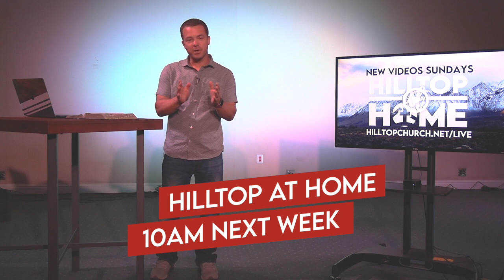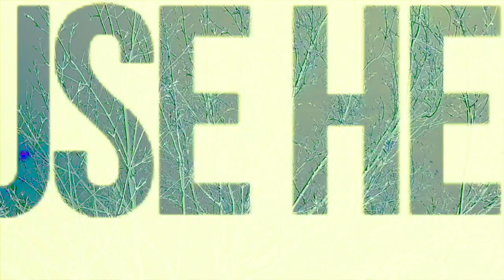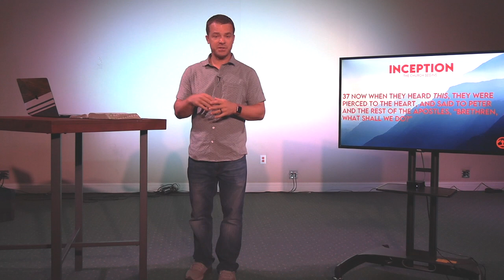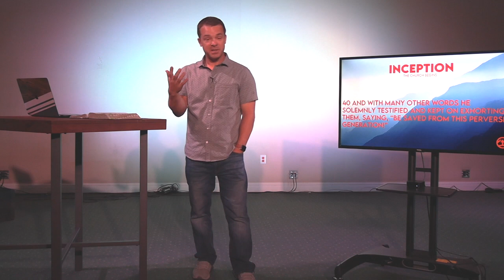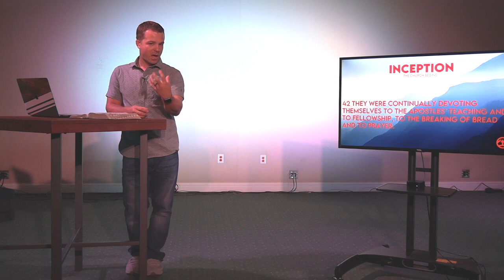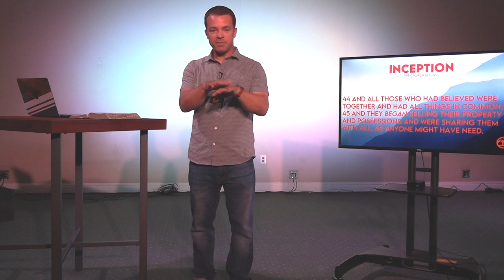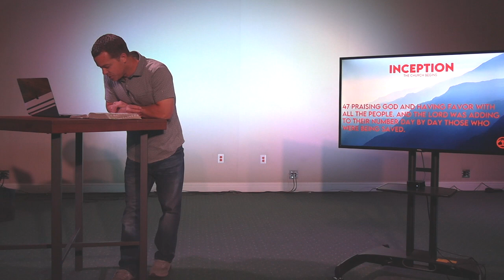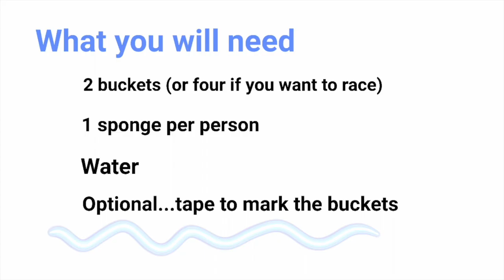Inception: Responding to the News || Hilltop at Home 7/26/20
Acts 2:37-47